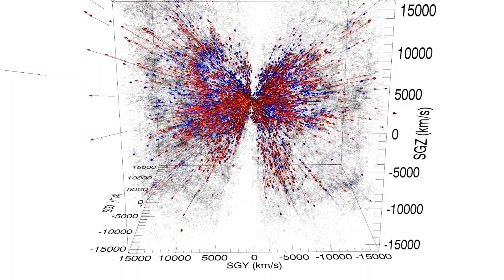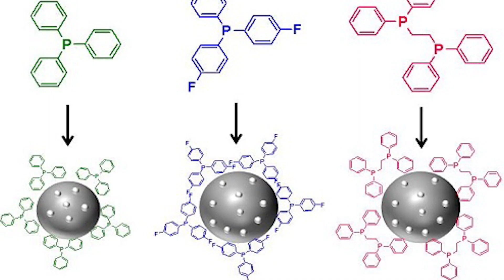The Great Attractor Mystery: NASA's Insight Into Galaxy Consumption | Discover Space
Join us as we get into NASA's shocking update about the Great Attractor, an enigmatic object consuming galaxies. Explore the mysteries and implications of this cosmic phenomenon and how it affects our understanding of the universe.

Discover what scientists have learned about the Great Attractor and its gravitational influence on galaxies, including our Milky Way.

NASA has discovered an object that's eating galaxies! This is a shocking update from the space agency, and it's worth watching to learn more about this strange phenomenon.

In this video, we'll discuss the discovery and what it means for the future of astronomy. After watching this video, you'll learn everything you need about this strange object and its unexpected consequences on the galaxy-faring universe.

What happens in space is inevitable due to how little we know about it. But one thing that came about as a recent observation is that something out there is eating everything in the universe. It has even started to attract the Milky Way in its direction, ready to consume it.

This video is about The Great Attractor Mystery: NASA's Insight Into Galaxy Consumption. But It also covers the following topics:

Nasa Great Attractor Discovery
Galaxy Consuming Phenomenon
The Great Attractor Explained

Video Title: The Great Attractor Mystery: NASA's Insight Into Galaxy Consumption | Discover Space

Best regards